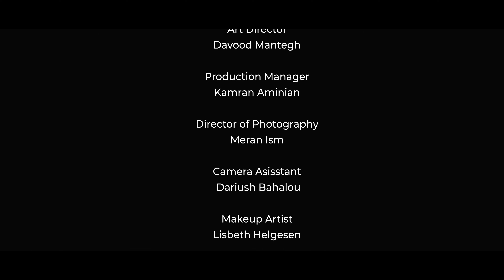Bekhan Ba Man - Babak Amini & Mehran Aminian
Bekhan Ba Man
Babak Amini & Mehran Aminian
Music & Arrangement: Babak Amini
Directed by Meran Ism
Executive Producer: Afshin Yazdani
Art Director: Davood Mantegh
Production Manager: Karman Aminian
Makeup Artist: Lisbeth Helgesen
In Collaboration with
United Voice
Dyaloge
A 2021 Pardis Records Production